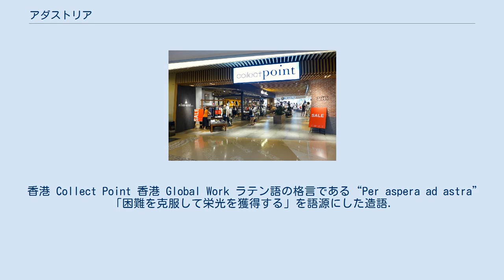アダストリア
株式会社アダストリア（英: Adastria Co., Ltd.）は、東京都渋谷区渋谷の渋谷ヒカリエに本社を置くカジュアル衣料品および雑貨を中心としたSPAブランドを展開する企業。
2013年9月に株式会社ポイントが株式会社アダストリアホールディングスに商号変更、事業部門を同年新設された（新）株式会社ポイントに会社分割し、持株会社となった。
2015年3月に（新）株式会社ポイントと株式会社トリニティアーツを吸収合併し、再び事業会社に戻った。
 現代表の福田三千男の祖父が大正時代に学生服を販売、戦後1953年に父・福田哲三(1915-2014)が福田屋洋服店として紳士服小売業を始めた。
哲三の長男・三千男（1946年茨城県生まれ）が1969年に同志社大学商学部卒業後、衣料メーカーを経て、1971年に家業の福田屋に入社。
洋服の青山やアオキといったディスカウントスタイルの郊外型紳士服チェーンが主流となりつつあったため、水戸での空白マーケットであったメンズカジュアルに乗り換えた。
1993年に三千男が社長に就任し、社名をポイント (企業)に変更、2000年に店頭登録、2004年に東証1部上場。
2015年、会社統合によりアダストリアに社名変更。
代表取締役会長兼最高経営責任者（CEO）に加え、2018年より社長も兼任。
 香港 Collect Point 香港 Global Work ラテン語の格言である“Per aspera ad astra”「困難を克服して栄光を獲得する」を語源にした造語.